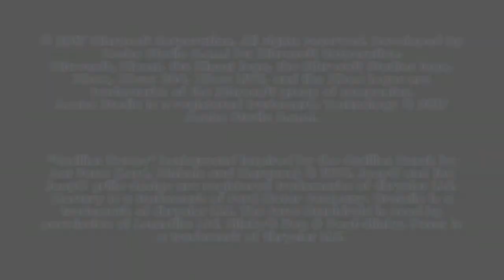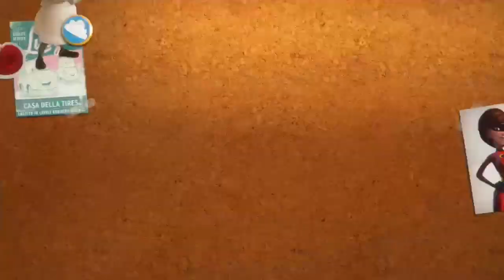Episode 31 - Rush Part 1